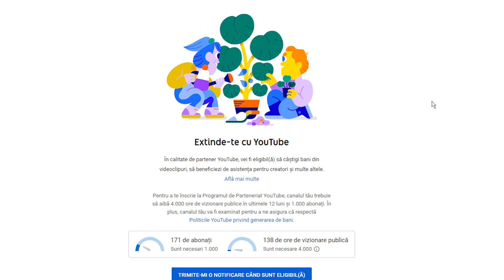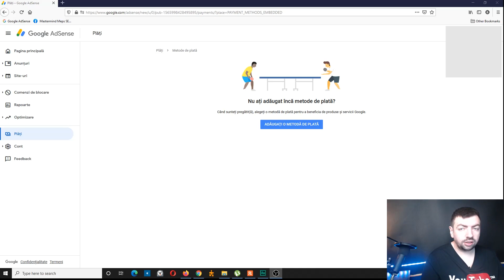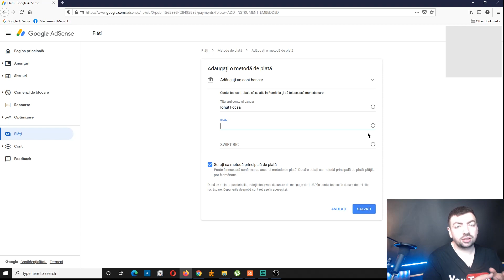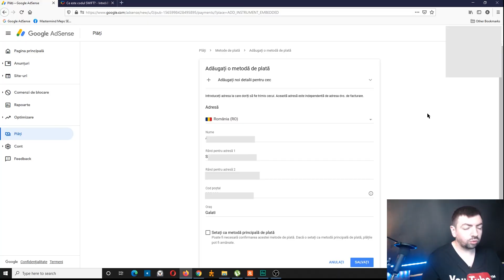Cum Scoti BANII de la Youtube (metoda corecta)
Daca vrei sa stii cum retragi banii pe care i-ai facut pe Youtube pana in acest moment, acest videoclip sunt convins ca te va lamuri. Vrei sa scoti banii de la Youtube? Ai nevoie sa faci cativa pasiDaca vrei multe vizionari, incepe videoclipul, shorts-ul,reels-ul sau titktok-ul cu astea